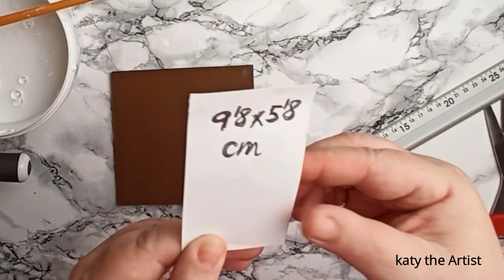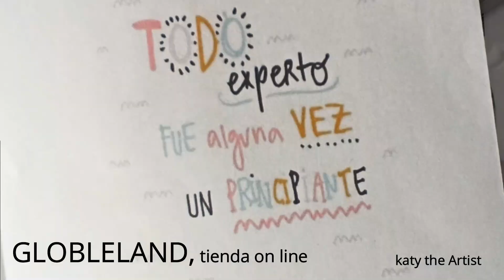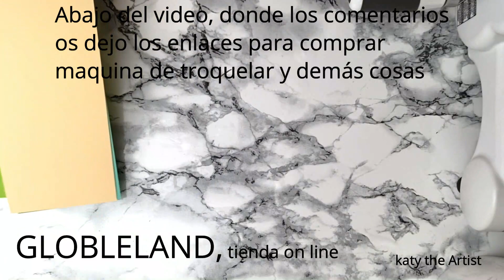TARJETA con DESPLEGABLE 🍀 GLOBLELAND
Hola amigos, usa esta tarjeta para cualquier ocasión de felicitar a alguien, Un Lindo mensaje para una persona especial 🎁
 Entonces, en este video, quise compartir con ustedes una increíble tarjeta DIY que puedes hacer para tus seres queridos, amigos,agradecimiento, etc,  para mostrarles lo que realmente significan. Al darles una tarjeta personalizada dice "Te amo", te estimo, te estoy muy agradecida tc, más que cualquier tarjeta comprada en la tienda, y en este video, puedes aprender a crear de forma fácil, simplemente siguiendo mis tutoriales.

💙otra maquina de troquelar plegable

Muchísimas gracias por ser tan geniales y por brindarme su apoyo.
 Me encanta hacerles videos.

Si tienen alguna sugerencia, déjamela en los comentarios, tal vez otras chicas o chicos también quieran ver lo mismo.

  🙋‍♀️ UN ABRAZO, si te apetece puedes darme un like  👍